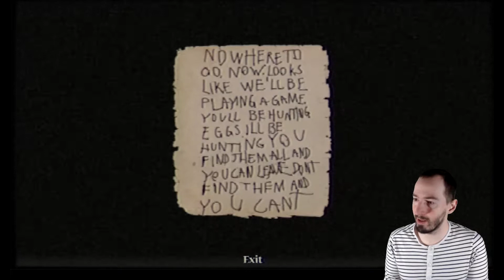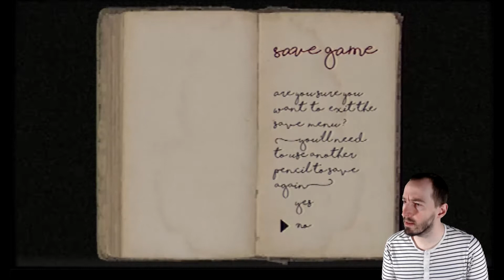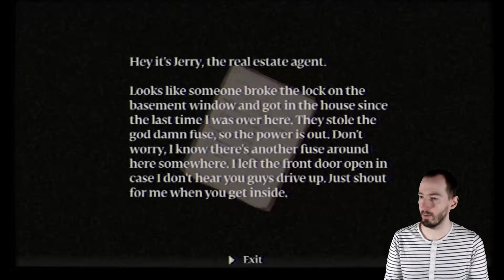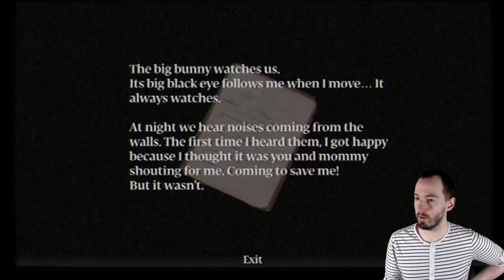HW Plays: Murder House - #3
The events in this episode really tell me how much of a love letter this game is to early horror films like Halloween and such. It's such a treat.